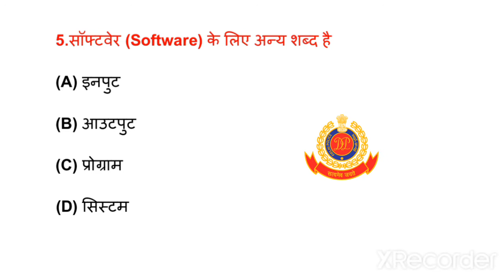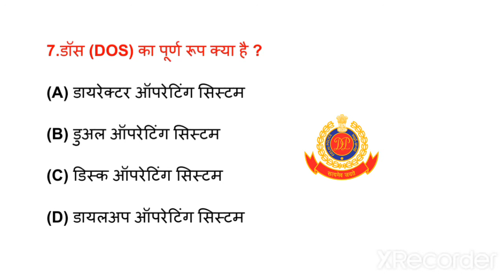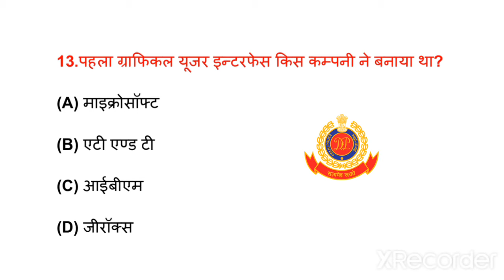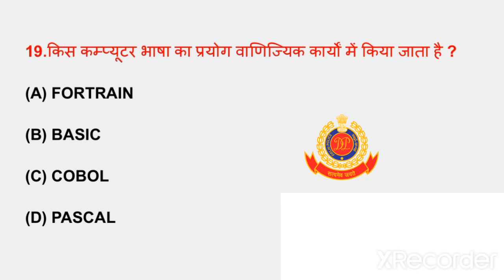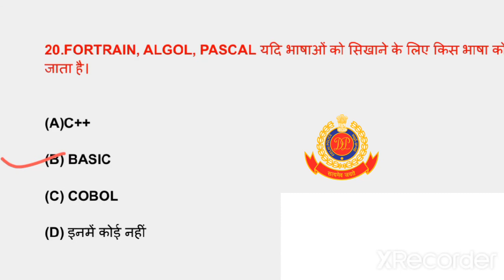Delhi Police Head Constable | Delhi Police Computer Computer Previous year Question | DP HCM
Delhi Police Head Constable | DelhiPolice Computer Computer Previous yearQuestion
| DP HCM | study with you